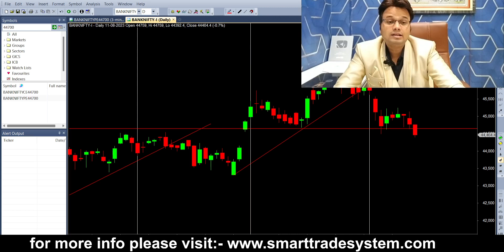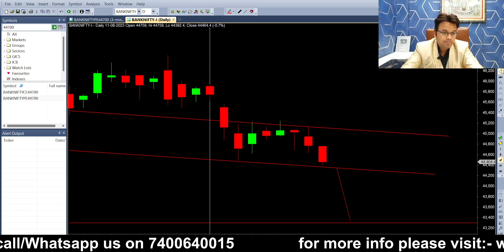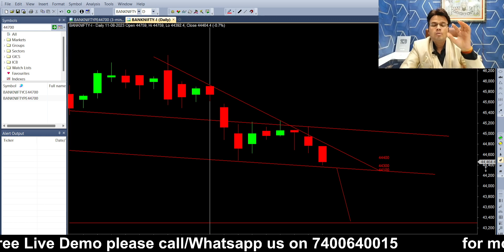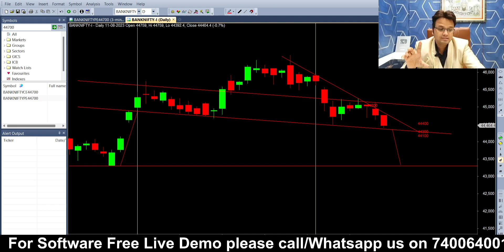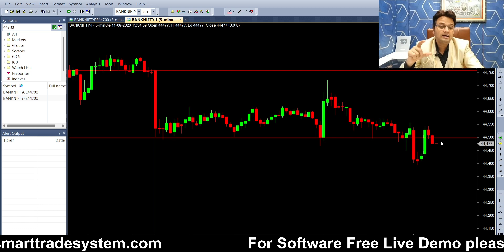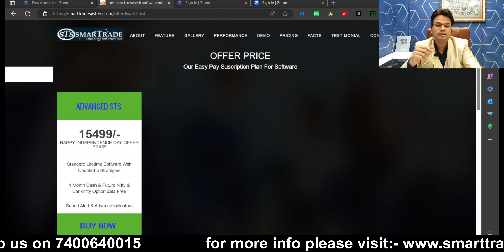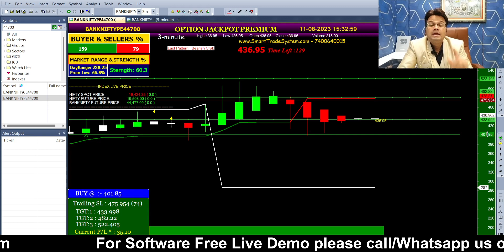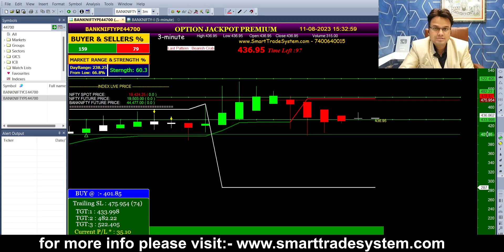Banknifty Tomorrow Prediction | Nifty Tomorrow Prediction | Intraday trading strategy